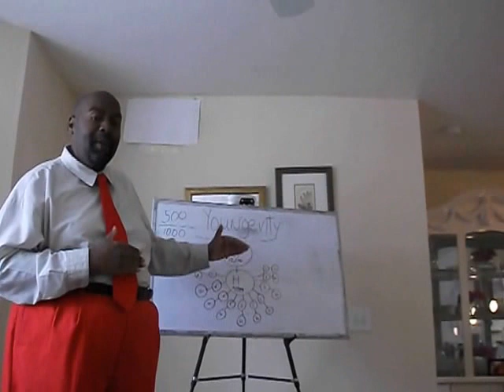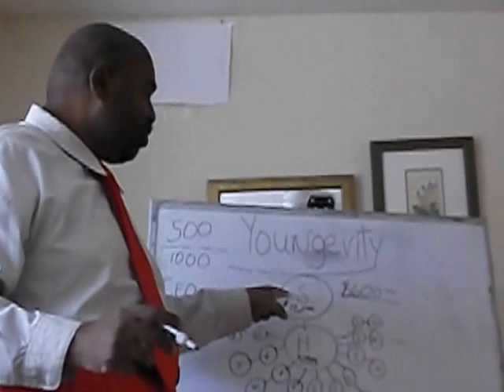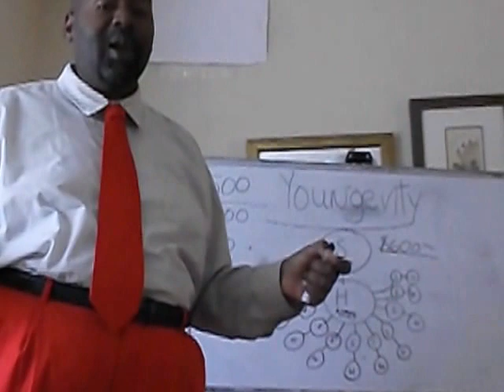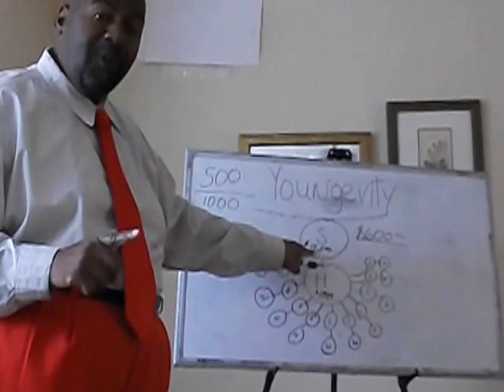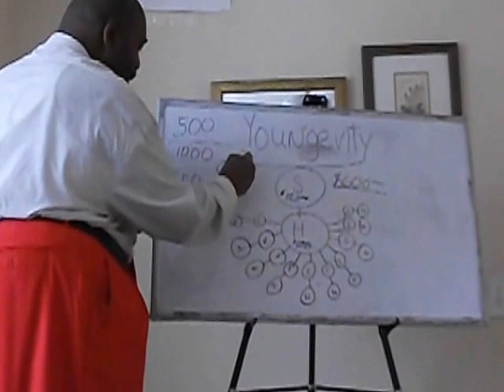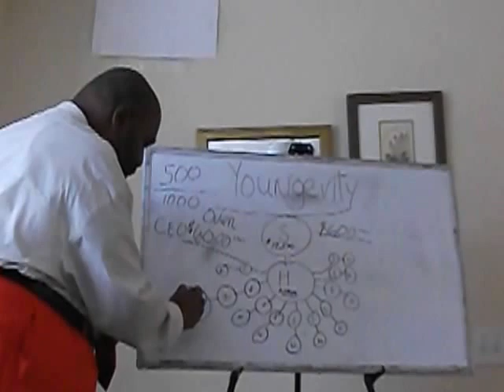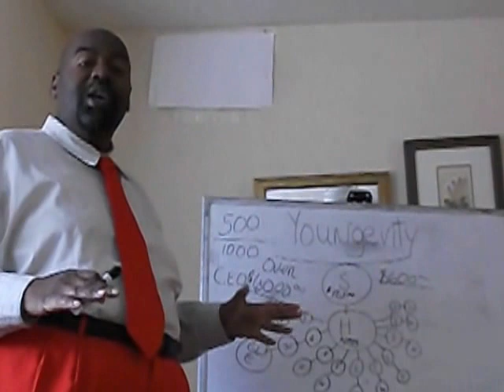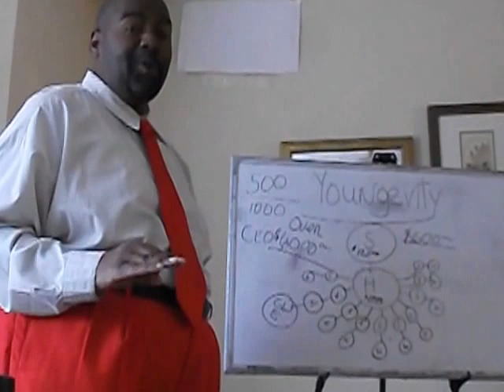Homelessness Comes To A End In America By 2020 For All Who Sign Up.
Homeless program from Theme Park Built in Florida.